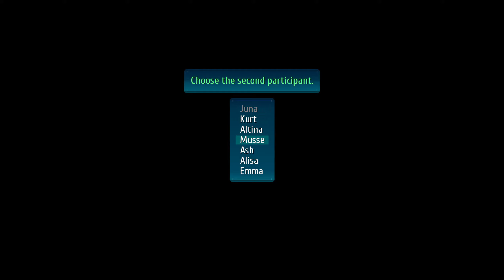The Legend of Heroes Trails of Cold Steel IV #28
The Legend of Heroes Trails of Cold Steel IV Gameplay Part 28